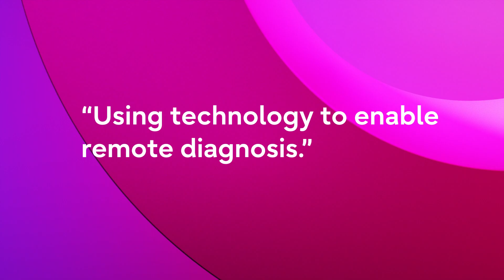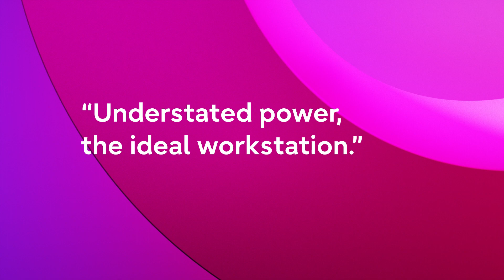Supporting AI based digital microscopy with West Medica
Founded in 1993, West Medica is a system
manufacturer based near Vienna and
 specializing in the manufacture and sale of
medical lab equipment. As a specialist in
 the area of image analysis and automated
digital microscopy, the company combines
high-quality, powerful hardware with modern
 AI applications in its VISION solutions. The
innovative solutions are used in laboratories,
hospitals and diagnostic centers all over the
 world.

West Medica was facing a growing issue with
 a component of their medical device, the in
house-built PC. Although West Medica had
up to now marketed all VISION solution on
workstations built in- house, the Austrian
 system manufacturer was increasingly reaching
its limits. The innovative manufacturer kept
running into difficulties, particularly when
it came to the regulatory requirements for
certifying medical equipment.
The new workstations needed to meet strict
requirements. After all, AI-based digital
 microscopy not only requires especially
powerful components and a high computing
power but also extreme reliability and security.
Electromagnetic compatibility (EMC) played
a key role in the certification process for the
overall system and thus in the choice of partner.

As early as the first EMC test, FUJITSU
CELSIUS W580 Power came out below the limit
 values for the compact machine version and
 the FUJITSU CELSIUS M770/M7010 desktop
 workstation did the same for the large-scale
 model. This is due, among other things, to
 the wireless design of the CELSIUS machines.
 With their high-end components and a focus
on graphics performance, the workstations
are also suitable for demanding applications
such as image analysis. Both models also
 feature extremely low failure rates, thanks to an
 optimized cooling concept.

The digital microscopy solution from West
Medica is now fully certified, and since the
fall of 2019 it has been in use by 15 customers
 worldwide with the workstations from Fujitsu. A
 special benefit is the new remote function. For
example, West Medica can carry out COVID-19
antibody tests without requiring the lab staff to
be in the contaminated area, the so-called “red
zone.”